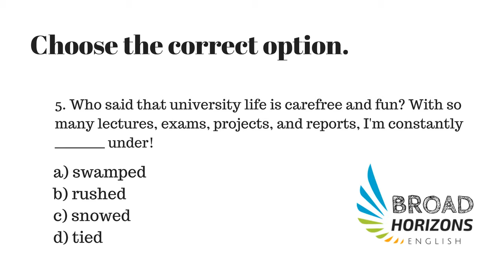Practice Makes Perfect | How to Say You're Busy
ANSWER KEY:

1. The correct answer is C.
"You're a busy bee, aren't you?"

2. The correct answer is A.
"... I'm rushed off my feet."

3. The correct answer is C.
"I'd love to come over for a quick coffee break, but I've got my hands full."

4. The correct answer is D.
"... my husband is always up to his eyes in work."

5. The correct answer is C.
"... I'm constantly snowed under!"